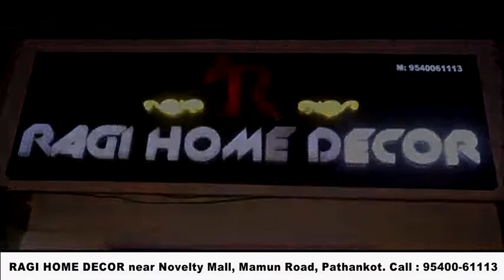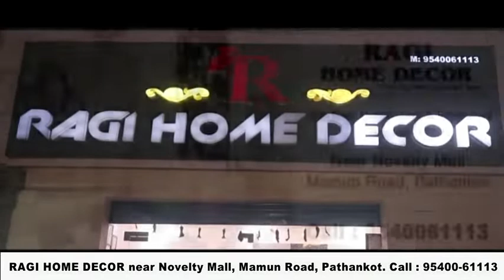स्वर्णिम विजय वर्ष पर 1971 के भारत पाक युद्ध के शहीदों को किया नमन